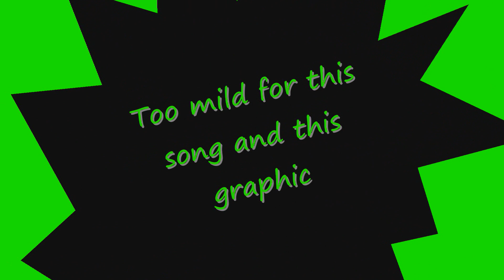Bridge Jump Final edit